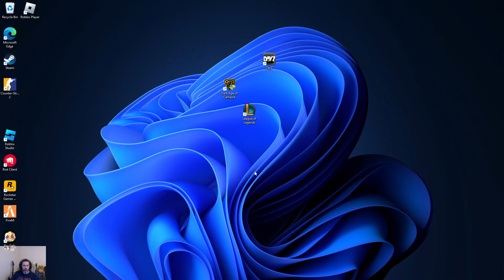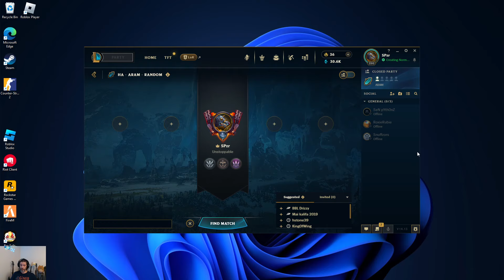League of Legends When a Cheater is Detected!!!!!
crazyyyyyy